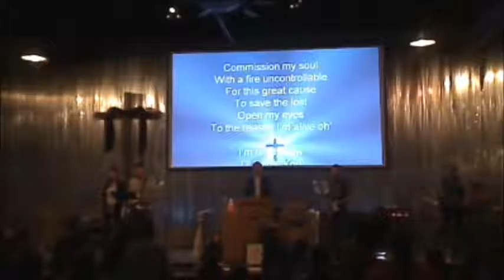Sunday Service November 27th 2016